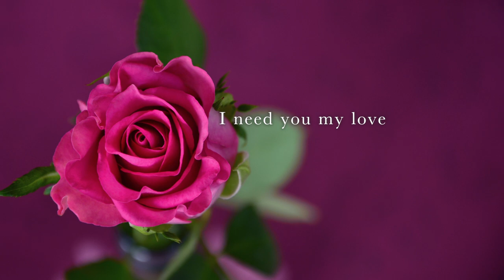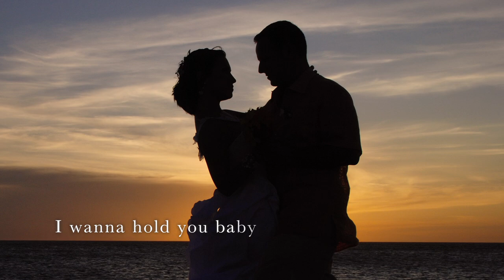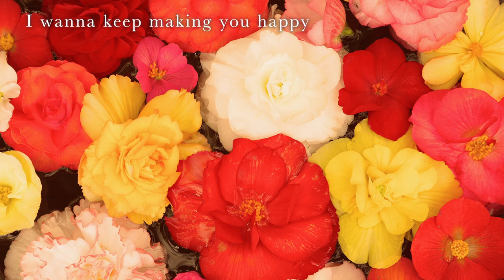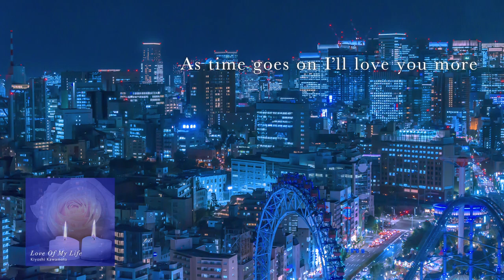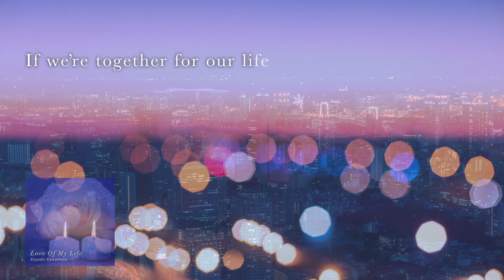Love of My Life - Kiyoshi Kawamoto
“Love of My Life” is a 2016 single by Kiyoshi Kawamoto

Lyrics:Misaki Butler
Music Arrangement & Keyboard:Shingo Harada
Produced by Kiyoshi Kawamoto
Special thanks:Katsunori Owa, Daichi Yuhara(TDC-YOU) ,
Tsubasa Yamazaki(Bernie Grundman Mastering), Jeffrey G, Laila, Misaki Butler, Alice Shimomura, Sakurako(KBC), Tsumizo

To listeners of my song "Love of My Life,"
I hope you will think of your loved ones and think of very precious moment with the one when you listen to this song.  Love, Kiyoshi Kawamoto